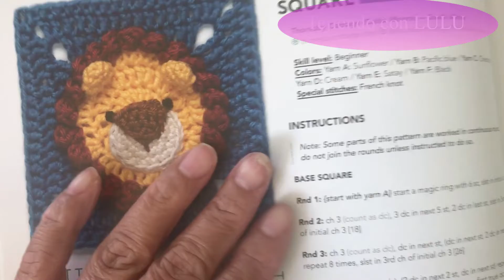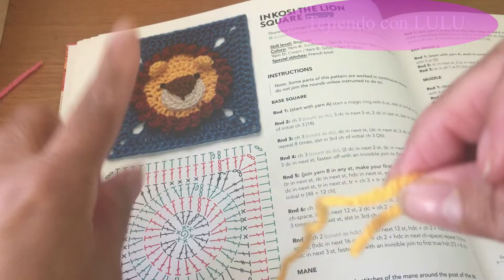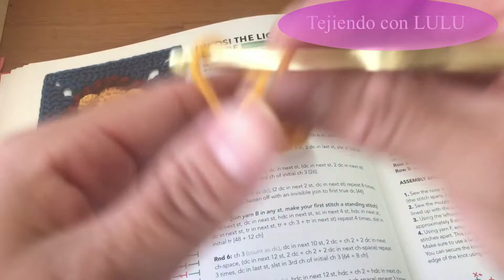COMO TEJER A CROCHET GRANNYS// CARA DE LEON// COLCHAS, DECORACION O COJINES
sigue el paso a paso de este bello cuadro ideal para multiples proyectos
Para este proyecto use estambre red hearth y gancho número 4